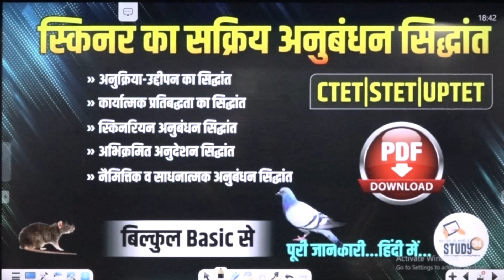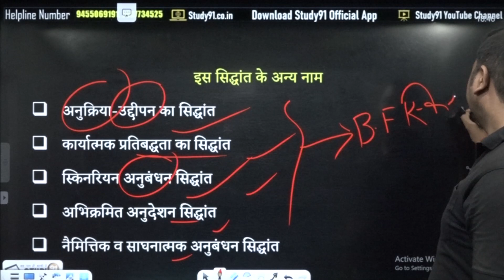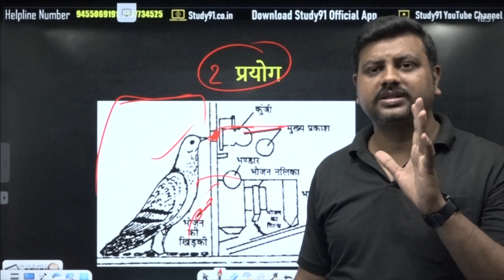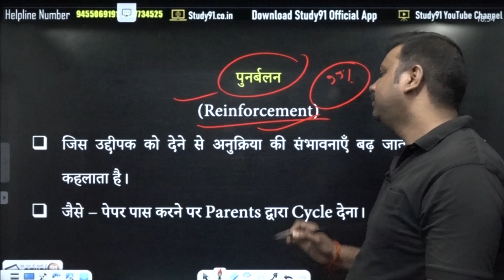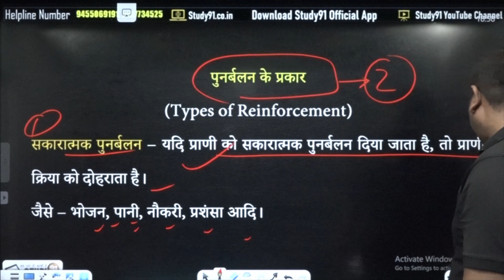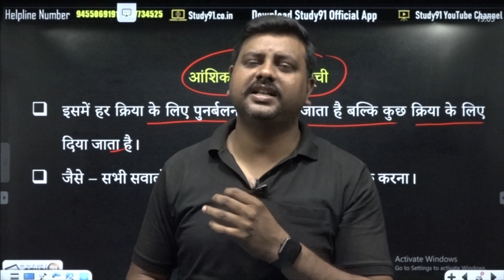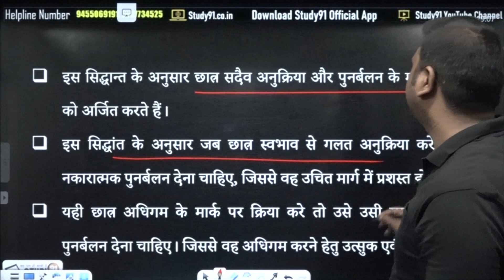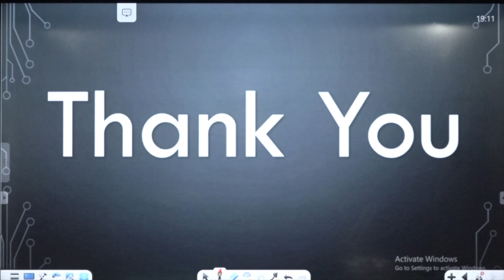CTET | UPTET | STET | स्किनर का सक्रिय अनुबंधन सिद्धांत | Skinner ka kriya Prasut Siddhant | Study91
CTET | UPTET | STET | स्किनर का सक्रिय अनुबंधन सिद्धांत | Skinner ka kriya Prasut Siddhant | Study91, Skinner theory of operant conditioning, skinner ka siddhant,  baal manovigyan , child psychology courses, principles of learning psychology, principles of learning in organisational behaviour, principles of learning b.ed, principles of learning in hindi, principles of learning and teaching, the principles of deep learning theory, principles of inquiry-based learning, basic principles of learning

📛 हिंदी की पूरी Play List यहाँ से पढ़े: 💯